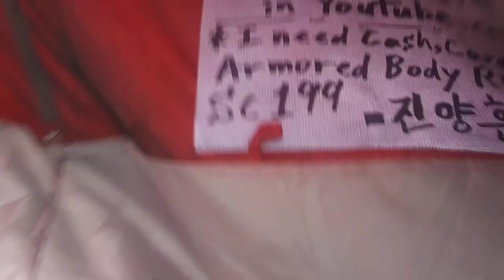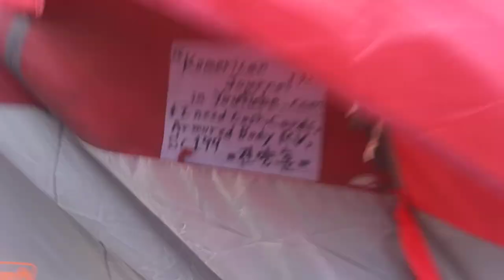2) komerican journal! 20200214 084603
**"As a chiritba,my journalist quality have been proven by the world
from 2004.So,I created new playlist long time ago.
It is 'Komerican Journal(코메리칸 저널)'. I need my safe place and
my safety system on international law.
1) Brief Wish List with Top 10 Series by May-04-2015 Monday
2) Emergency List Series
3) Today Bring This!
4) Proposition 998 Tour Gear List
5) Money Machine
6) Daily Wish List Slideshow
7) My Wish List from 1 to 29
8) My Brief Wish List
9) My Policy Series
11) My Per Day Wish List Slideshow

1) Vietnam Noodle XL-Spring,Summer,Winter and Fall Roll,
12 box of Vodak-Wine-Sake-Chinese Vodka-Baek Se Ju
2) Per Day 1,000 Trillion Dollar/Euro CASH and
2-1) 1 Trillion Dollar Prepaid VISA and Mastercard each full in 21" Laptop Bag.
2-2) 1 Trillion Euro Prepaid VISA and Mastercard each full in 21" Laptop Bag.
3) All Credit Card,All Gas Card,Costco,Sam's card,RV Membership Card,
4) Armored Body RV Full Option,No Propane,Diesel,
Satellite TV/Internet/Phone,
Washer/Dryer,Tide w/Bleach,
Kimchi Refrigerator,
5) Missile Proof Body Series-All of Amphibian and Mega Yacht and Submarine must have
3 ply of Missile Proof Body: RV,VTOL Hypersonic Amphibian with 3-Ply M.P.B,
6) Complete all of my wish lists whatever is in my blogs and home pages and whatever I gonna have!
6-1) ICJ-internation concealed carry gun license and guns(See my video wish playlists),
6-2) Do Your Best for my wish lists with your outstanding overtime talent!